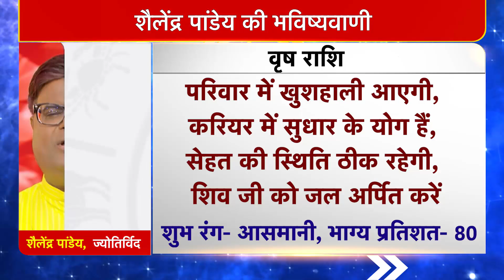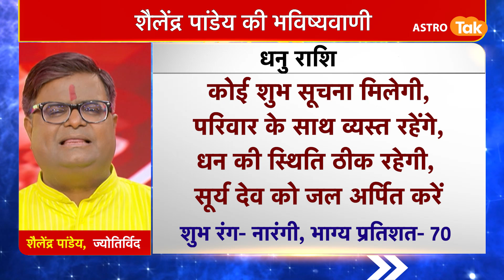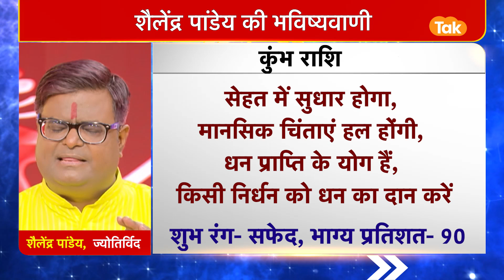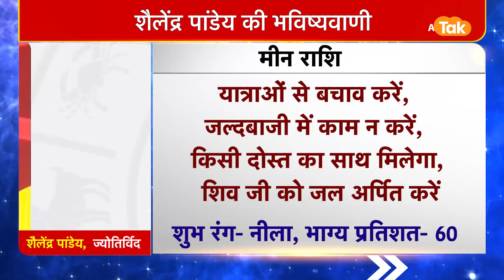25 April 2022 | शैलेंद्र पांडेय की भविष्यवाणी | Astro Tak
शैलेंद्र पांडेय की भविष्यवाणी- 25 April 2022 : जानिए अपने दिन का राशिफल साथ ही कौन सा रंग है आपके लिए शुभ और कितने प्रतिशत भाग्य देगा आपका साथ...सिर्फ शैलेंद्र पांडेय की भविष्यवाणी में...